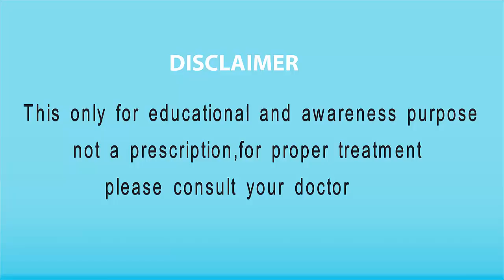potassium ki kami se kya hota hai | Top 10 Foods High in Potassium | پوٹاشیم کی کمی کی علامات